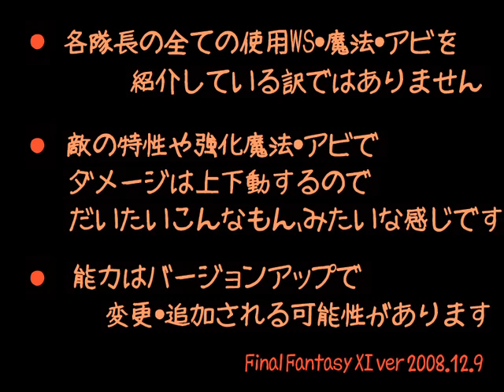FF11 衛生兵的カンパニエ隊長紹介【サンドリア王国軍編】その1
今さらですが作ってみました。乱戦になり高速でログが流れることが多いので、アングルよりログ重視で撮影した映像が中心です。